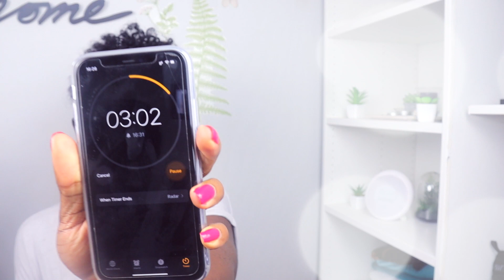SHE ALMOST BEAT ME 🤣 | FRIENDSFORMATION CHALLENGE | EP 3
Today, we have @deedee on the show and I will be her judge 😁. Yep! This is my channel guys; I make the rules 😉.

Remember the rules👇

1) They do my hair and makeup within 20 mins if they answer the general question correctly, and 15mins if they don't.
2) They will be judged based on their creativity, presentation, makeup skill and hair knowledge.
3) Whoever gets the highest rating and makes me super beautiful wins! Woohoo 🎉

Let the best FriendsFormation win!!! 🎉 🍾

I am so excited to about this challenge! It'll be super fun! I hope you enjoy it as much as I do.